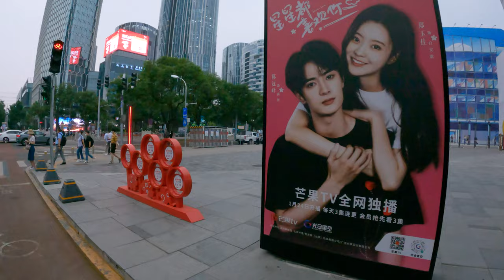Peak off-duty cycling: Chaoyang Joy City, Guomao Bridge, Sanlitun, Tuanjie Lake in Beijing【4K】骑行在北京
Try to record the real streets of Beijing. most of time, I will ride a bicycle.
Shooting Date: 2022/06/17 PM at about 31℃

00:00:00 Route on map
00:00:33 Youth Road
00:03:16 Chaoyang North Road
00:09:25 East Fourth Ring Road
00:14:04 Jianguo Road
00:21:50 East Third Ring Road
00:34:27 East Third Ring Road Pedestrian Crossing Bridge
00:35:43 nameless road
00:36:43 Baijiazhuang Road
00:37:59 South Sanlitun Road
00:38:24 Workers Stadium South Road
00:40:45 Workers Stadium West Road
00:42:25 Workers Stadium North Road
00:45:25 Xindong Road
00:46:42 Happy Three Villages Fourth Alley
00:47:57 Sanlitun West Street
00:48:39 Yaxiu North Road
00:49:03 Sanlitun Road
00:51:40 Workers Stadium North Road
00:53:23 Agricultural Exhibition Hall South Road
00:54:25 Tuanjiehu Road

4K50FPS / Lens:Wide / HyperSmooth:On / ISO:100-800 / Shutter:800 EV:NA / White Balance:5000 / Color:Flat / Sharpness:Low